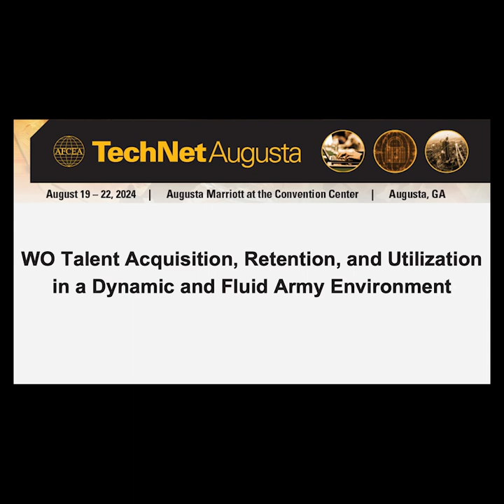WO Talent Acquisition, Retention, and Utilization in a Dynamic and Fluid Army Environment